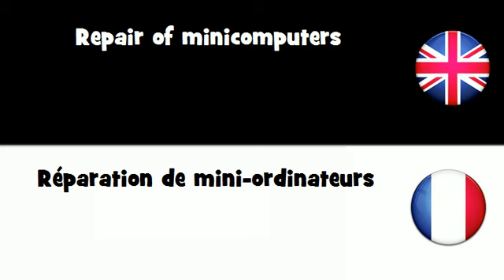APPRENDRE L'ANGLAIS = Réparation de mini-ordinateurs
frenchwithvincent APPRENDRE L'ANGLAIS = Réparation de mini-ordinateurs